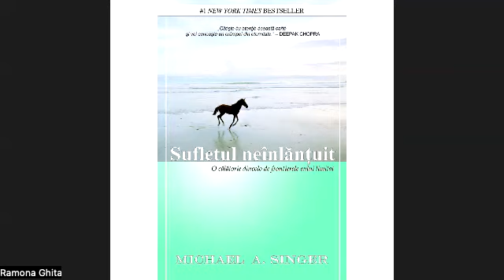✨🤍CAPITOL 1 SI INTRODUCERE "SUFLETUL NEINLANTUIT" de MICHAEL A. SINGER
❗️VOCEA DIN INTERIORUL CAPULUI TAU

---NU EXISTA NIMIC MAI IMPORTANT PENTRU CRESTEREA SPIRITUALA CA INTELEGEREA FAPTULUI CA TU NU ESTI TOTUNA CU VOCEA MINTII TALE. ❗️TU ESTI CEL CARE ASCULTA ACEASTA VOCE.

--ATATA TIMP CAT NU INTELEGI ACEST LUCRU, VEI CONTINUA SA TE INTREBI MEREU CARE DIN NUEROASELE LUCRURI PE CARE TI LE SPUNE "VOCEA" TE REPREZINTA. OAMENII FAC NENUMARATE SCHIMBARI INCERCAND " SA SE DESCOPERE PE SINE".  EI INCEARCA SA DESCOPERE ASTFEL -- CARE DINTRE ACESTE VOCI DIFERITE ALE PERSONALITATII LOR II REPREZINTA CU ADEVARAT--  IAR RASPUNSUL ESTE CAT SE POATE DE CLAR: NICIUNUL